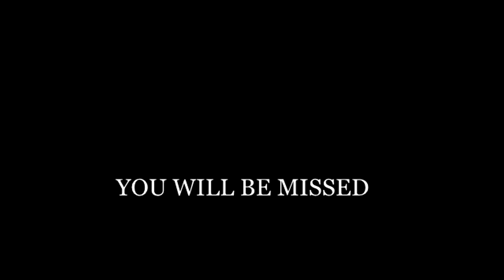LENCH MOB RIP TO AJ JOHNSON mp4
One of our favorite and beloved comedians
Anthony Johnson, sometimes credited as A. J. Johnson, was an American actor and comedian. He was best known for his role in Friday.

Born: February 1, 1966, Compton, CA
Passed: September 6, 2021, Los Angeles, CA
Spouse: Lexis Jones Mason
Children: 3
On Behalf of the Whole entire Lench Mob Family R.I.P. AJ Johnson, You will for sure be missed, Thank you for all the laugh's you have brought to the industry. And Thank you for you're roll in the Trickin Off Video.